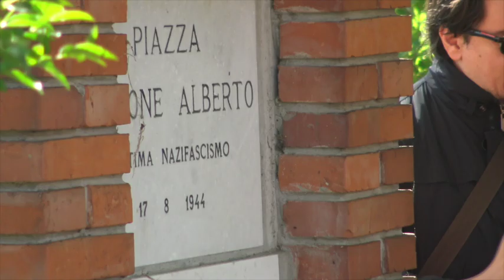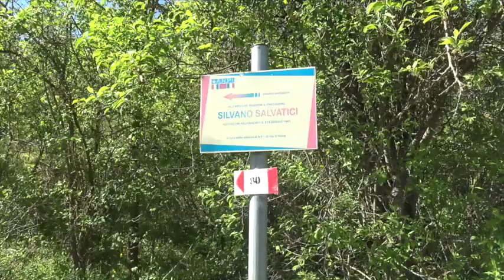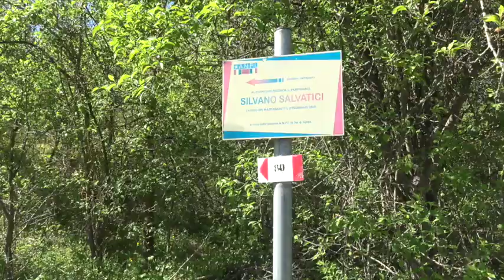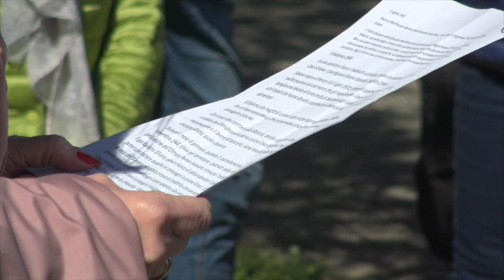Aspettando la Liberazione 21 Aprile 2024